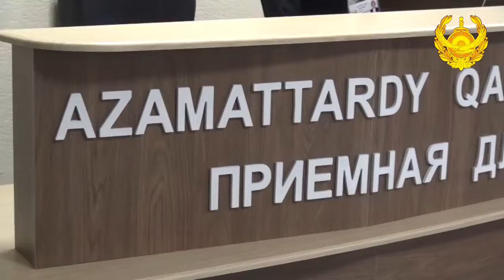60989432 677287282728153 2798467109637752526 n